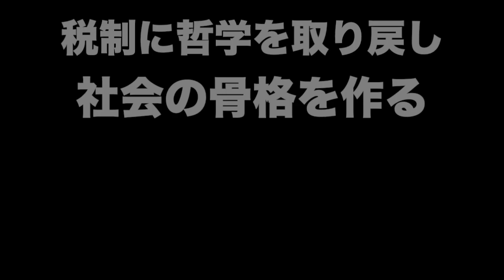れいわ新選組 大西つねき 日本国憲法は死んでいて日本は独立していない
私が総理大臣ならこうする 日本と世界の新世紀ビジョン

CIA秘録上

miaumiauradio
INTJRadio
kikuYouTube